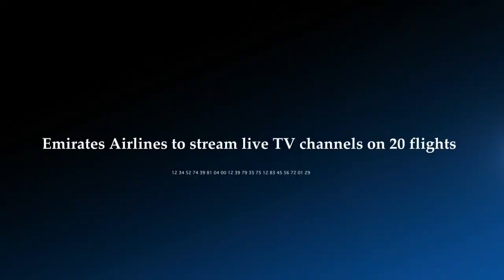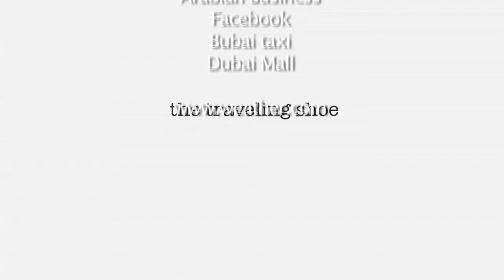The Roundabout with Jessica: Episode 130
From Dubai's transport changes to confusion over Dubai's dress code, here's what you need to know this week.